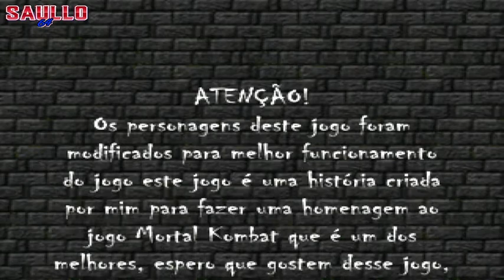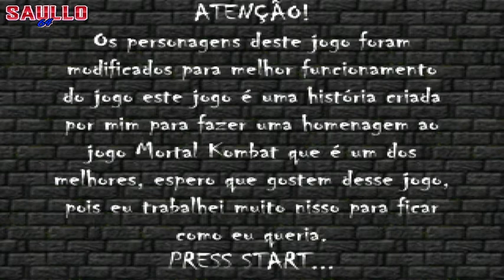MORTAL KOMBAT: The Last Battle TODOS OS PERSONAGENS!